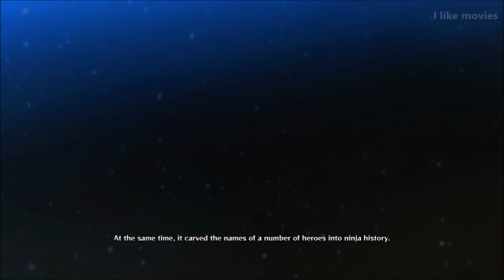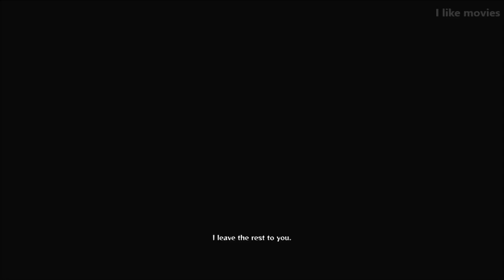𝐆ood 𝐅lim 𝐑oad 𝐓o 𝐎bito : 𝐍aruto 𝐓he 𝐌ovie - 𝐅ull 𝐌ovie 𝟐018 𝐇d 𝐆ood 𝐅lim Part 6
I Like Flim 2018  Good Flim